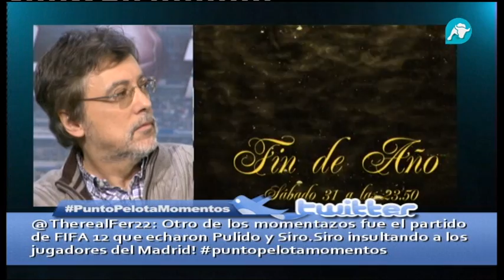(29/12/11) Punto Pelota Especial Fin de año [Parte 2/3]